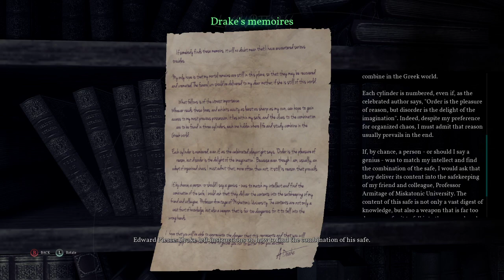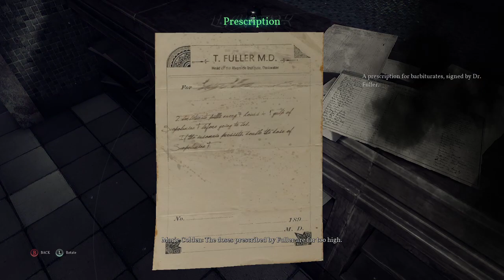[Call of Cthulu]{6} cthulululu